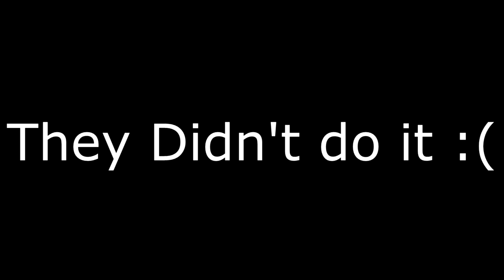Magicka Warden is OVERPOWERED!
Some raw footage of the MagWarden in action! This was ONLY DAY 1 CLIPS - This build is not the final version by any means, and still worked super well.

Take your life to the next level with these awesome links!